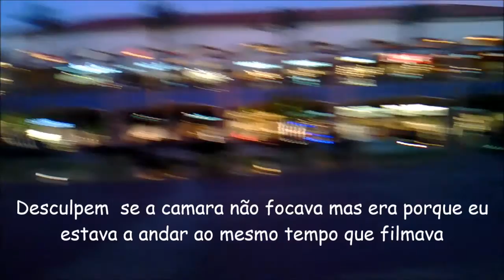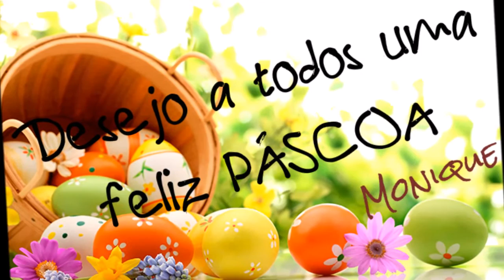VLOG UMA TARDE COMIGO